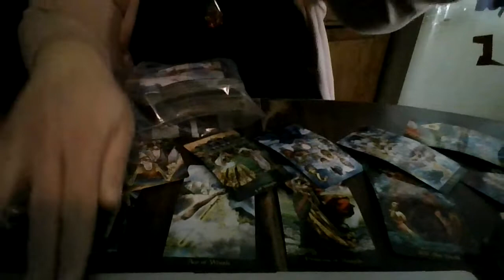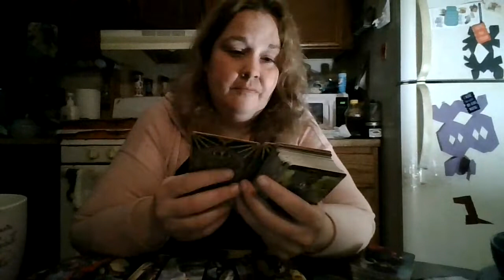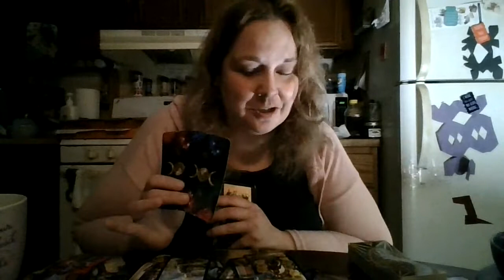VIRGO JULY 2021: Do they even realize it's over?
Virgo I am so sorry you got skipped... you get first reading for the Bonus round.